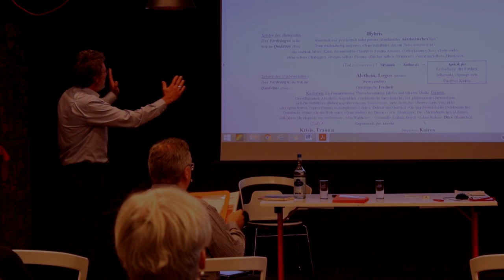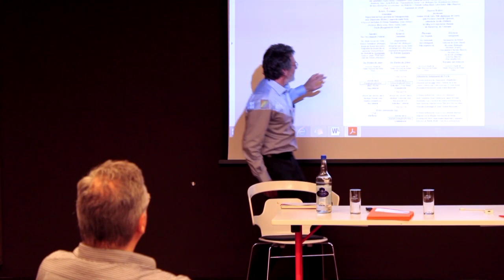Matthias Bertschinger: Menschliche Konflikte aus psychoanalytischer Perspektive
Referat, gehalten anlässlich der Jahrestagung der Schweizerischen Gesellschaft für Symbolforschung vom 21. September 2019 im 25hours Hotel Zürich West. Moderation: Beate Schappach. Kamera: Salome Bertschinger. Schnitt: Ursula Ganz-Blättler.